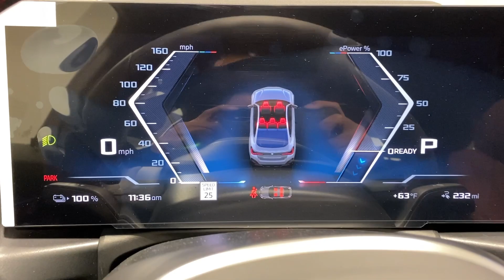2024 BMW i4 Ontario, Riverside, Anaheim, Pasadena, Los Angeles, CA 36391A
Gray Metallic New 2024 BMW i4 M50 available in Ontario, California at BMW of Ontario. Servicing the Riverside, Moreno Valley, Anaheim, Pasadena, Los Angeles, CA area.